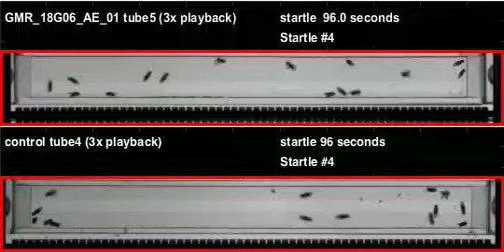GMR_18G06_AE_01_shi_Athena_20111021T095034 buzz (seq2)